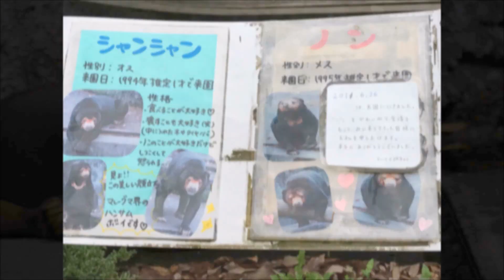2017/07イケメンマレーグマ シャンシャン in のんほいパーク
奥様ノンさん(故)との間に娘ノアちゃん(2012年10月24日生まれ とべ動物園在住)がいる、ハッキリした顔立ちのイケメン シャンシャン。

シャンシャン♂：中国生まれ。1994月年5月25日(推定１歳)来園。腫瘍のため2018年6月4日永眠。
ノン♀：1995年5月15日に推定１歳で中国より来園。胆管がんのため2016年６月26日永眠。

(2017/07/05撮影)